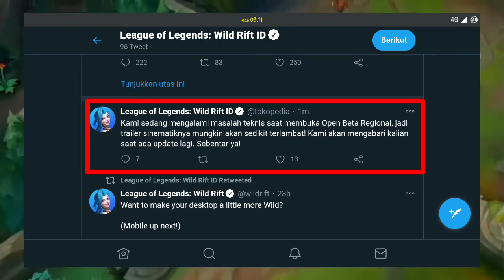OPEN BETA REGIONAL WILD RIFT UPDATE INFO | League of Legends: Wild Rift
Hi Viewers,
Info terbaru terkait rilisnya open beta regional league of legends mobile atau lol wild rift ..
Yuk di tonton informasi nya di dalam video sampai selesai..

Terimakasih 🙏